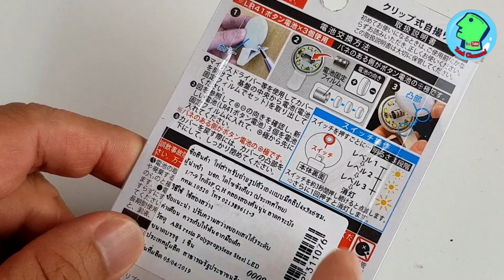Selfie 9 LED Light ไฟเซลฟี่สำหรับมือถือ จากร้าน Daiso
Zad Channel ไปเจอไฟเซลฟี่ Selfie light จากร้าน ไดโซ ( Daiso ) มาครับ ด้วยราคา 60 บาท พร้อมแบตเตอรี่สำหรับใช้งานได้ทันที มีหลอด LED จำนวน 9 หลอด ปละยังสามารถปรับความสว่างได้ถึง 3 ระดับ ทำให้การถ่ายเซลฟี่ของเราหมดปัญหาหน้าดำเพราะแสงสว่างไม่พอ ที่สำคัญยังช่วยทำให้หน้าขาวเนียนอีกด้วยครับ